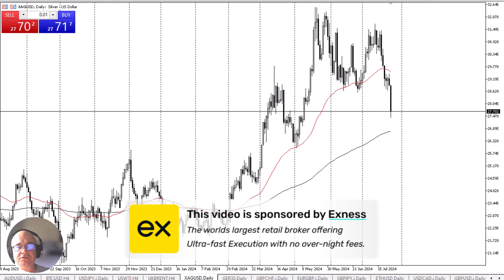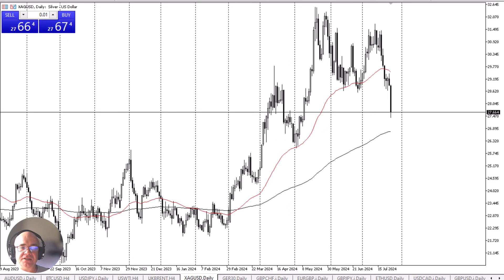Silver Daily Forecast and Technical Analysis for July 25, 2024, by Chris Lewis for FX Empire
The silver market has been beaten quite drastically overnight again, as the “sell first, ask questions later” panic continues. This isn’t just silver that is suffering at the hands of this panic, its everything. Silver being naturally volatile is yet another reason to be worried about jumping into this market anytime soon with a huge position.